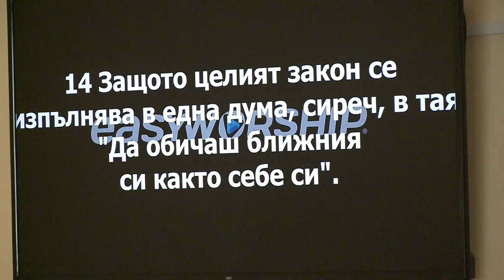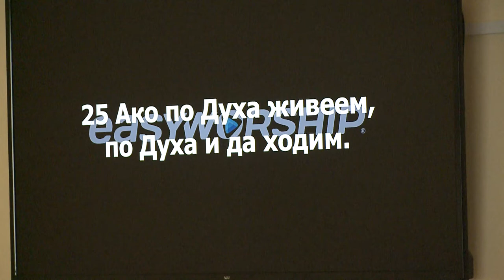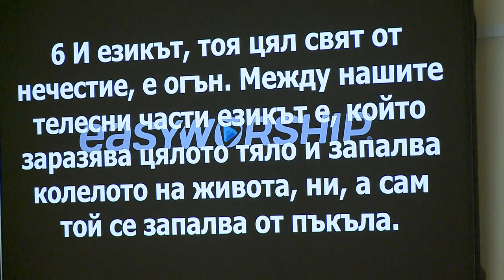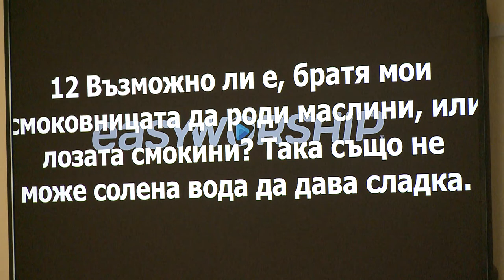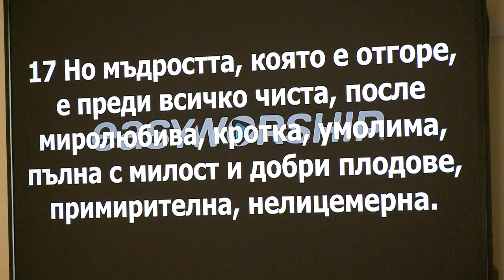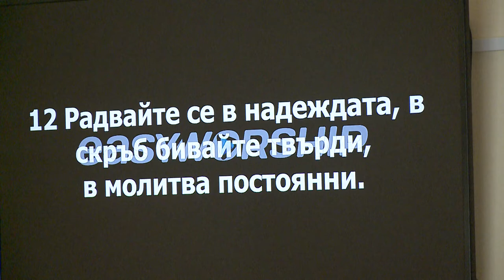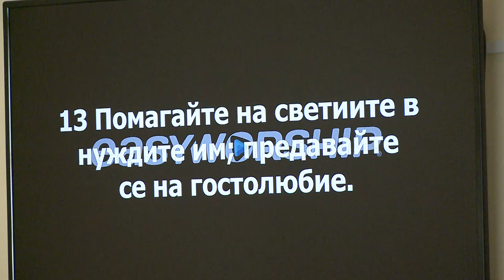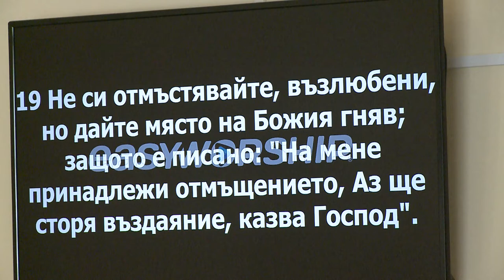Закройте рот этому демону. Проповедует пастор Геннадий Ни